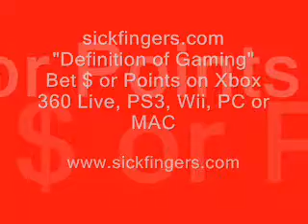Battlefield Bad Company 2 PS3 Multiplayer Beta This Month and Screens/Trailer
PS3 multiplayer beta begins on November 19th
DICE, an Electronic Arts studio, announced today that the Battlefield: Bad Company 2 multiplayer beta for the PS3 version of the game will begin on November 19. The Battlefield: Bad Company 2 multiplayer beta will feature the Arica Harbor map, where up to 24 players can compete in one of the game's four multiplayer modes called Rush. This new map displays a balance of vehicle and infantry combat, as the American assault unit attacks the Russian army base with full force, advancing further through a beautiful desert town and towards the industrial area in a desperate attempt to overtake the Arica Harbor. Heavy vehicle warfare on the first bases gradually turns into an intense infantry fight as the level progresses.